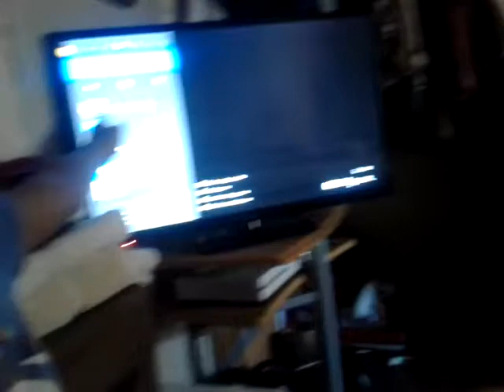Después de tanto tiempo lo que ise :v